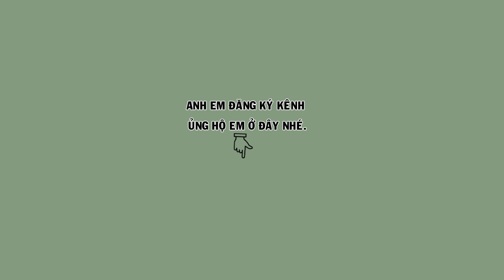HM 4721 - Chim họa mi thuần hót tốt, điện đóm ổn định ( giá 2tr8 ) | Hãng Cám Hoạt Họa Mi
Chào mừng các bạn đến với kênh YouTube Hoạt Họa Mi!
Chúng tôi rất vui mừng được đồng hành cùng các bạn trên hành trình khám phá và chăm sóc chim họa mi, một loài chim cảnh được nhiều người yêu thích bởi giọng hót tuyệt vời.
Kênh YouTube của chúng tôi không chỉ là nơi chia sẻ những kiến thức quý báu mà còn là cầu nối giúp cộng đồng yêu chim họa mi gắn kết và hỗ trợ lẫn nhau.
Giới thiệu về Hoạt Họa Mi:
Hoạt Họa Mi không chỉ là tên kênh YouTube mà còn là một thương hiệu nổi tiếng trong lĩnh vực cung cấp thức ăn và các sản phẩm chăm sóc cho chim họa mi.
Hãng cám Hoạt Họa Mi tự hào là đơn vị tiên phong trong việc nghiên cứu và phát triển các sản phẩm dinh dưỡng cao cấp, giúp chim họa mi luôn khỏe mạnh.
Chúng tôi hiểu rằng, việc chăm sóc chim họa mi không chỉ đơn thuần là sở thích mà còn là niềm đam mê, tình yêu thương dành cho loài chim này.
Hành trình phát triển của hãng cám Hoạt Họa Mi, được thành lập với sứ mệnh mang đến những sản phẩm tốt nhất cho chim họa mi.
chúng tôi đã tập trung vào việc nghiên cứu và phát triển các công thức cám dinh dưỡng từ những nguyên liệu tự nhiên, không chứa chất bảo quản và đảm bảo an toàn cho sức khỏe của chim.
Sản phẩm của chúng tôi được chế biến theo quy trình hiện đại, giữ nguyên được giá trị dinh dưỡng và dễ dàng tiêu hóa.
Để chim họa mi có thể phát triển toàn diện, cần phải cung cấp một chế độ dinh dưỡng cân đối và hợp lý.
Chính vì vậy, hãng cám Hoạt Họa Mi đã không ngừng cải tiến và hoàn thiện các sản phẩm của mình.
Những công thức cám của chúng tôi được nghiên cứu kỹ lưỡng, phù hợp với từng giai đoạn phát triển của chim họa mi,
Lợi ích của cám Hoạt Họa Mi  không chỉ giúp chim họa mi phát triển khỏe mạnh mà còn cải thiện giọng hót, giúp tiếng hót của chim trở nên trong trẻo và vang xa hơn.
Các thành phần dinh dưỡng trong cám Hoạt Họa Mi được cân đối một cách khoa học, cung cấp đầy đủ vitamin, khoáng chất và protein cần thiết cho sự phát triển của chim. Đặc biệt, cám Hoạt Họa Mi còn chứa các dưỡng chất giúp tăng cường hệ miễn dịch, giúp chim chống lại các bệnh tật thường gặp.
Ngoài ra, cám Hãng Hoạt Họa Mi còn có hương vị thơm ngon, kích thích sự thèm ăn của chim, giúp chim ăn uống tốt hơn và hấp thu dinh dưỡng một cách tối đa.
Với cám Hoạt Họa Mi, bạn sẽ không còn lo lắng về vấn đề dinh dưỡng cho chim họa mi của mình.
Sử dụng cám Hoạt Họa Mi Để đạt được hiệu quả tốt nhất, cho những chú chim của mình
1. Chọn loại cám phù hợp: Hãng cám Hoạt Họa Mi cung cấp nhiều loại cám khác nhau, phù hợp với từng giai đoạn phát triển của chim họa mi.
Bạn nên chọn loại cám phù hợp với độ tuổi và tình trạng sức khỏe của chim.
2. Cách cho ăn: Cho chim ăn cám Hoạt Họa Mi vào buổi sáng và chiều, đảm bảo luôn có nước sạch để chim uống.
3. Bảo quản cám: Để cám luôn tốt nhất và giữ nguyên giá trị dinh dưỡng, bạn nên bảo quản cám ở nơi khô ráo, thoáng mát, tránh ánh nắng trực tiếp và độ ẩm cao.
Chia sẻ kinh nghiệm chăm sóc chim họa mi Trên kênh YouTube Hoạt Họa Mi, chúng tôi không chỉ chia sẻ về sản phẩm cám mà còn cung cấp những kiến thức và kinh nghiệm chăm sóc chim họa mi một cách toàn diện.
Đây là một số kinh nghiệm quý báu từ các chuyên gia nuôi chim lâu năm:
1. Chọn lồng phù hợp: Lồng nuôi chim họa mi cần đủ rộng để chim có không gian bay nhảy và hoạt động.
Bạn nên chọn lồng làm từ chất liệu an toàn, dễ vệ sinh.
2. Vệ sinh lồng thường xuyên: Lồng nuôi chim cần được vệ sinh hàng ngày để loại bỏ phân và thức ăn thừa, tránh tình trạng bẩn và gây bệnh cho chim.
3. Chế độ ăn uống: Ngoài cám Hoạt Họa Mi, bạn có thể bổ sung thêm một số loại thức ăn khác như cào cào, rế, sâu quy, sâu rồng ... để cung cấp thêm dinh dưỡng cho chim.
4. Tạo môi trường sống thoải mái: Chim họa mi cần một môi trường sống yên tĩnh, thoáng mát và có ánh sáng tự nhiên.
5. Tập luyện và tương tác: Để chim họa mi phát triển toàn diện, bạn nên dành thời gian để tương tác và tập luyện cho chim. Việc này không chỉ giúp chim khỏe mạnh mà còn giúp tăng cường mối quan hệ giữa bạn và chim.
Kênh YouTube Hoạt Họa Mi không chỉ là nơi chia sẻ kiến thức mà còn là nơi để những người yêu chim họa mi kể lại những câu chuyện thành công của mình.
*Câu chuyện của anh Hưng: Anh Hưng, một người yêu chim họa mi từ khi còn nhỏ, chia sẻ rằng kênh YouTube Hoạt Họa Mi đã giúp anh rất nhiều trong việc chăm sóc và nuôi dưỡng chú chim của mình. Nhờ những hướng dẫn chi tiết về cách sử dụng cám Hoạt Họa Mi và các kinh nghiệm chăm sóc chim, anh Hưng đã tạo ra một môi trường sống lý tưởng cho chú chim của mình, giúp nó luôn khỏe mạnh và hót hay.
Kênh YouTube Hoạt Họa Mi luôn đồng hành cùng bạn trên hành trình chăm sóc và nuôi dưỡng chim họa mi.
Chúng tôi tin rằng, với những kiến thức và kinh nghiệm chia sẻ trên kênh, bạn sẽ có thể chăm sóc chú chim của mình một cách tốt nhất, giúp chúng luôn khỏe mạnh và có giọng hót hay.
Cảm ơn các bạn đã luôn đồng hành và ủng hộ Hoạt Họa Mi! Chúng tôi sẽ tiếp tục mang đến những điều bổ ích.